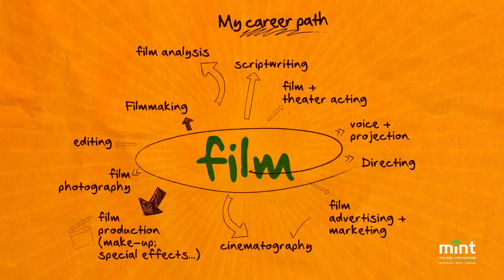MINT College School of Design & Visual Arts, AB Film Program Career Path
(AB-F) AB Film
This program is designed with the primary intention of fostering inspiration and passion in the education and practice of filmmaking. We believe that the key to maintaining focus and the desire to succeed comes from inspiration. Students get hands-on experience early on and get involved in intense collaborative projects with other students in New Media, IT, Music and Business. Our aim is to guide students in their pursuit of creating a masterpiece.

Heading the AB Film Program is San Francisco-based filmmaker Benito Bautista, director, writer and producer of acclaimed film Boundary.